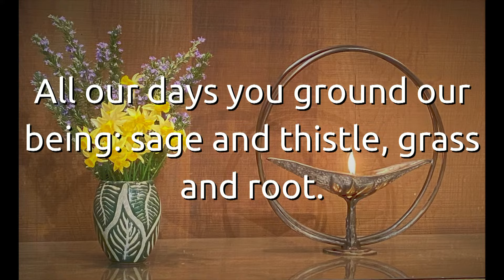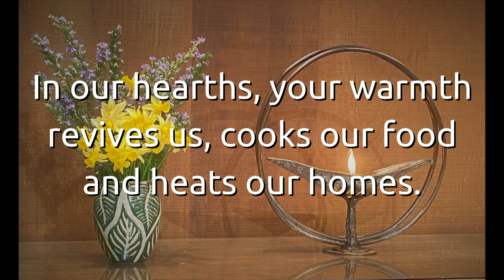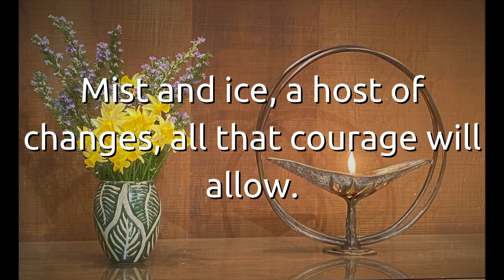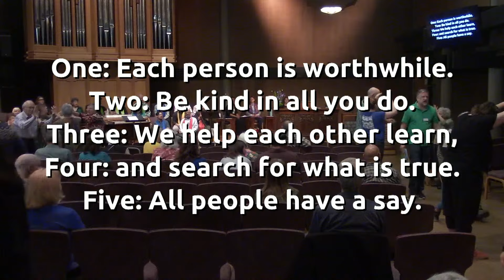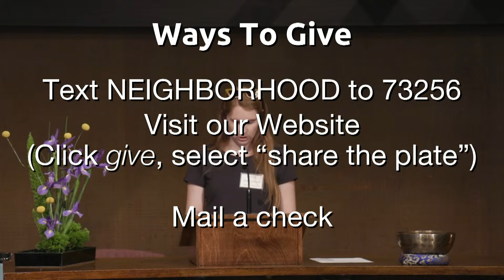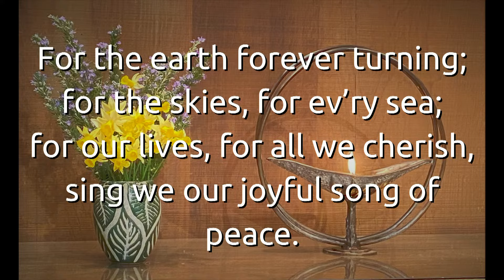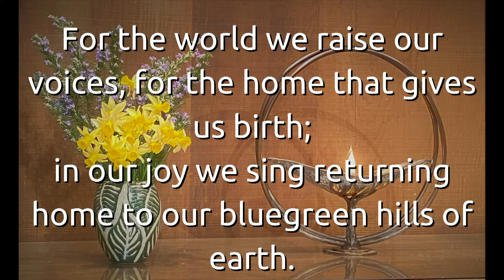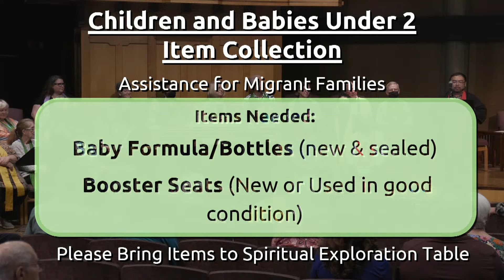"Greening Power of Life" Sunday Service April 21st, 2024